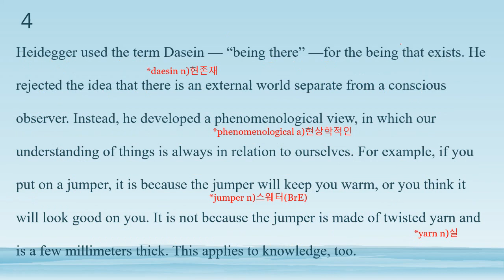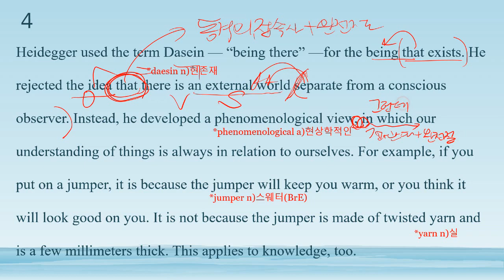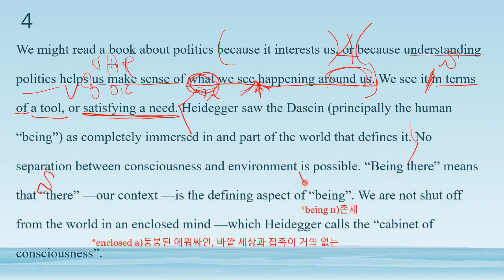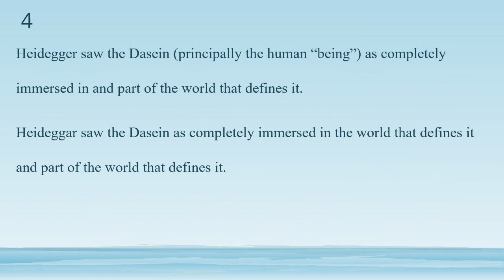수능특강 19강 4번